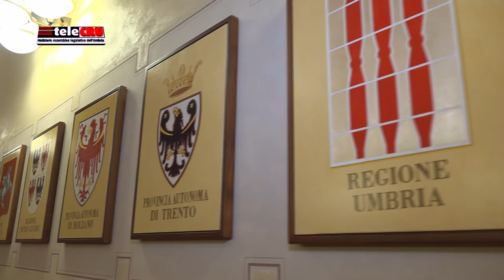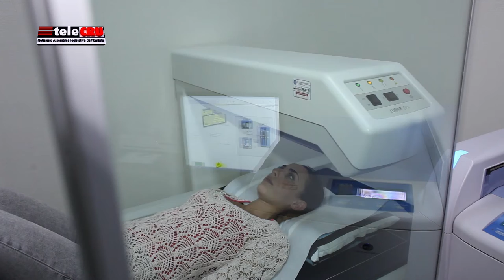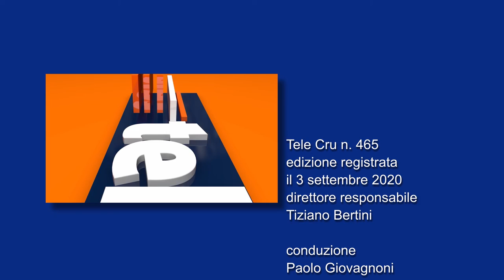TeleCRU 465 del 4 settembre 2020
I servizi della puntata numero 465 – COMMISSIONE STATUTO: calendarizzate riunioni fino a dicembre; PRIMA COMMISSIONE: approvata la proposta di risoluzione per la sessione europea 2020 della Regione Umbria; TERZA COMMISSIONE: proroga al 31 dicembre 2023 per la realizzazione di interventi di adeguamento delle strutture dei servizi socio-educativi per la prima infanzia; CERIMONIA per il 50° della Regione Umbria.